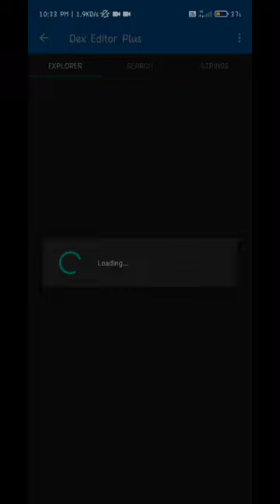apk decrypt (new mathod). using ..np manager..🥀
How to decrypt strings inside dex